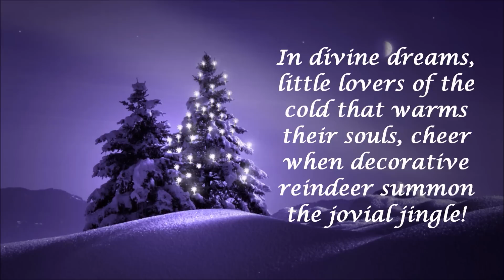"A Festive Foray" (An original poem by Melissa W. a.k.a. Poetess Possessed)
"I will honor Christmas in my heart, and try to keep it all the year." (Charles Dickens)